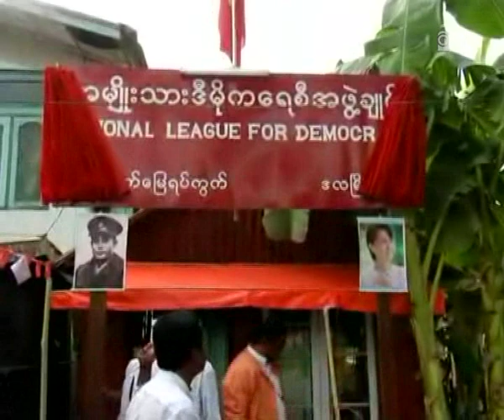Ko Ko Gyi Meet Dala Farmers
၈၈ မ်ိဳးဆက္ေက်ာင္းသားေခါင္းေဆာင္ ကုိကုိႀကီး လယ္သမားအေရး ကြင္းဆင္း
၈၈မ်ိဳးဆက္ေက်ာင္းသားေခါင္းေဆာင္ ကုိကုိႀကီးဟာ  ဧၿပီလ ၂၂ ရက္ေန႔က  ရန္ကုန္တုိင္း ဒလၿမိဳ႕နယ္ စက္ေျမရပ္ကြက္က NLD ရုံးခြဲ ဆုိင္းဘုတ္ဖြင့္လွစ္ပြဲကုိ သြားေရာက္ရင္း ေဒသခံလယ္သမားေတြနဲ႔ ေတြ႔ဆုံခဲ့ပါတယ္။ အဲဒီလုိ ေတြ႔ဆုံရာမွာ ေျမလြတ္ေျမရုိင္းေတြနဲ႔ပတ္သက္ၿပီး လယ္သမားေတြ သိသင့္သိထုိက္တဲ့အခ်ိဳ႕ အခ်က္ အလက္ ေတြကုိ ၈၈ေက်ာင္းသားေခါင္းေဆာင္ကုိကုိႀကီးက ေျပာျပခဲ့တာပါ။ ဒါ့အျပင္ လယ္သမား ေတြအေနနဲ႔ မိမိတုိ႔လုပ္ကုိင္ေနတဲ့ လယ္ေတြကုိ ေျမလႊတ္ေျမရုိင္း စာရင္းမ၀င္ရ ေလေအာင္ လုပ္သင့္လုပ္ထုိက္တာေတြကုိလည္း သူကရွင္းျပခဲ့ပါတယ္။